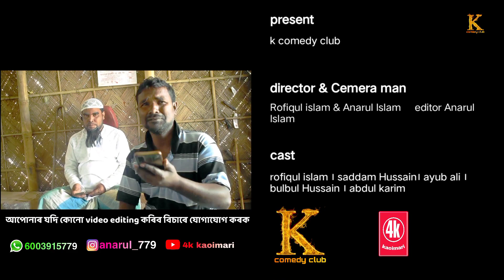মৰাৰ আগে মইৰা দেহো ।। কেমন লাগে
বাদাইমা পাগল ।। বাংলা নাটক।। Badamiya pagol
In this video You are watching, If We have any mistake. please comment and tell us, what is our mistake? We will try to solve this mistake next. please watch our videos and give us confidence to trying best.

This video contains are makinging a Mobile

 Hello Dear Viewers, We make this video with some fail  videos and mixed some entertainment videos . Videos our most of the enjoying videos are making with stupid think and people stupidity . this video made without any scripting. but we all time make video with scripting.

Guys I hope you like my videos. Remember to share the link with your friends and family.